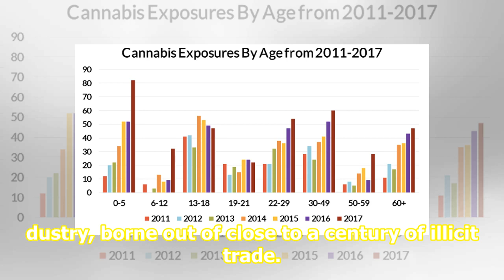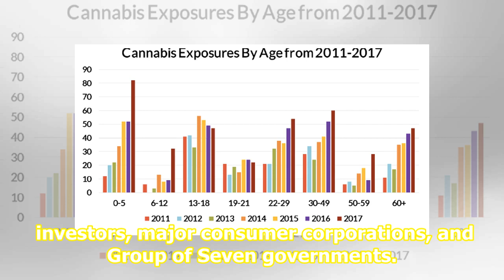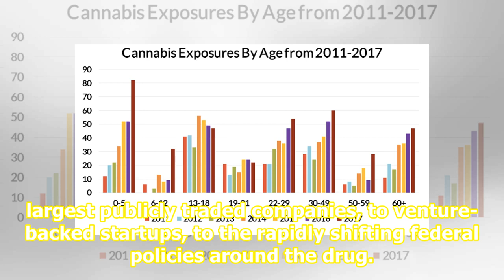Cannabis has gone from a criminalized drug to a multibillion-dollar global boom in just a few yea...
Cannabis has gone from a criminalized drug to a multibillion-dollar global boom in just a few years. Here’s everything you need to know about  the emerging legal cannabis industry.

caption Cannabis is the world’s newest and most dynamic industry, borne out of close to a century of illicit trade. source Barbara Corbellini Duarte Legal cannabis is one of the world’s newest and most dynamic industries. Since Colorado legalized the drug in 2012, the previously illegal plant has bi...